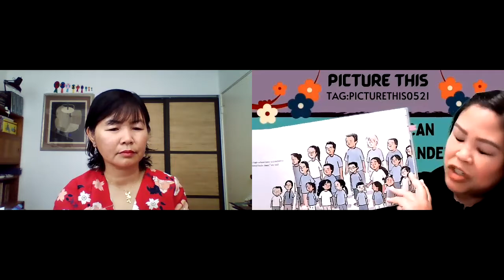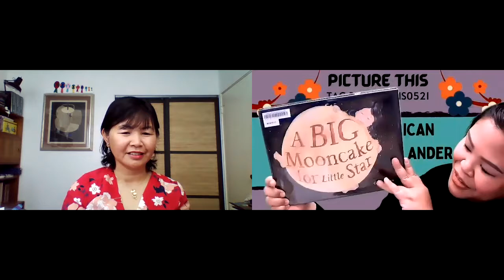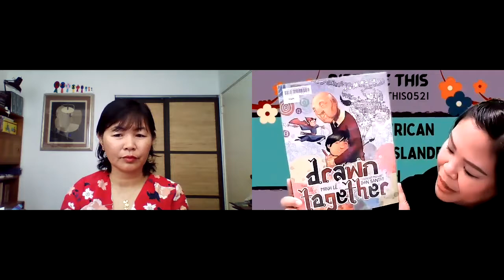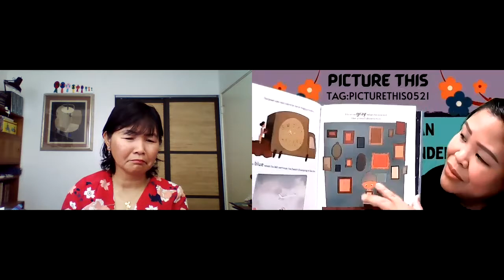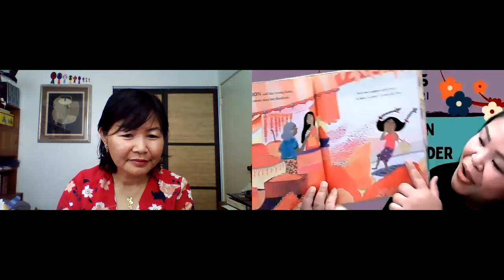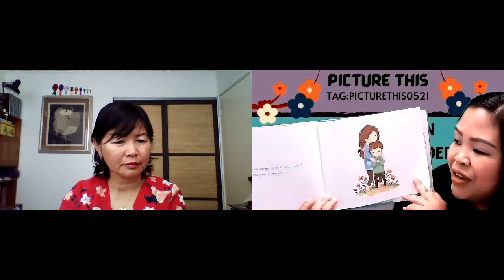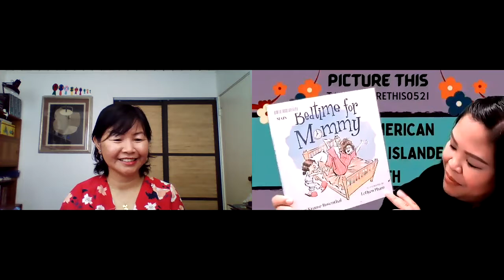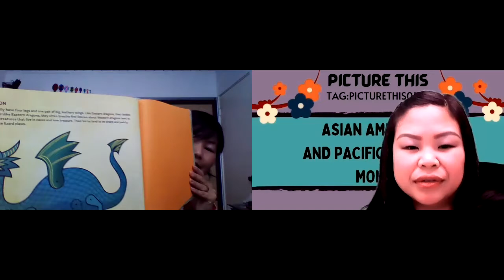Picture This - Episode 8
Looking for new picture book recommendations? Then join us for Picture This, our monthly review of great new picture books in our collection, perfect for beginning readers. For May, we'll share some fun recommended reads to celebrate Asian American and Pacific Islander Heritage Month!